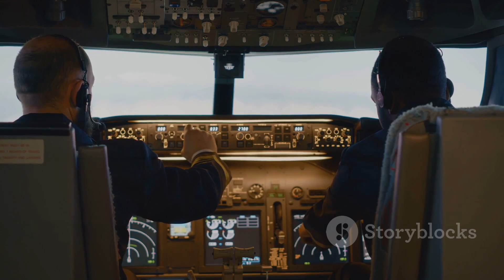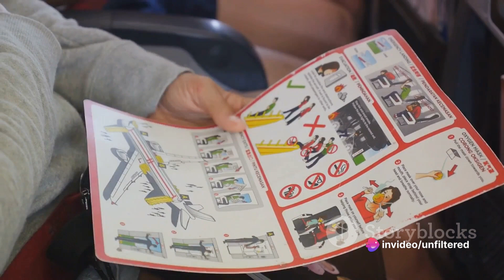Wait! Don't Fly unless you see this facts